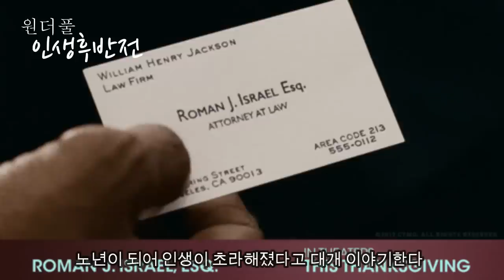마음고생 없는 노후를 위해 꼭 필요한 4가지 능력 - 원더풀 인생후반전